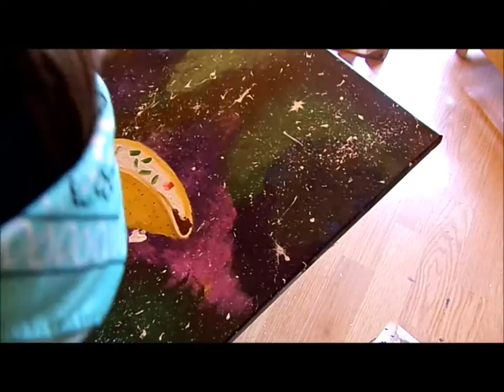Galaxia Con Un Taco // Arte Con Pintura Acrilica